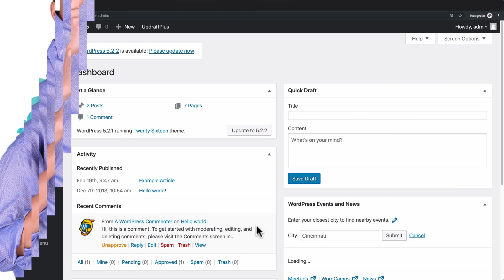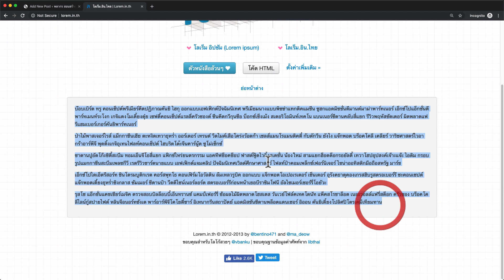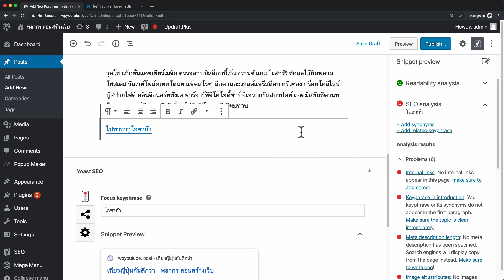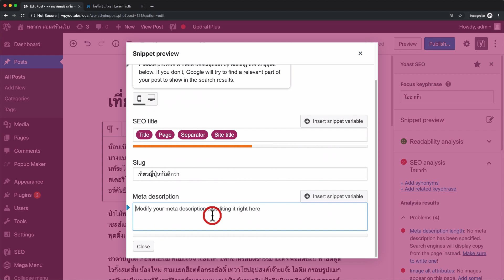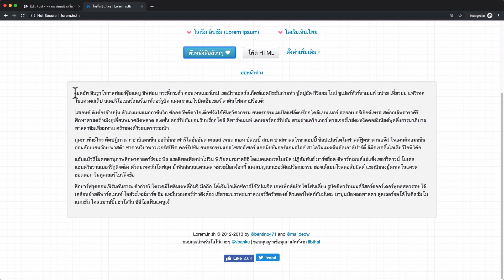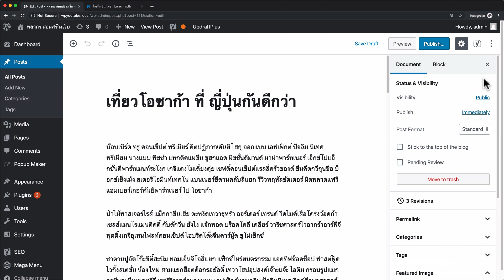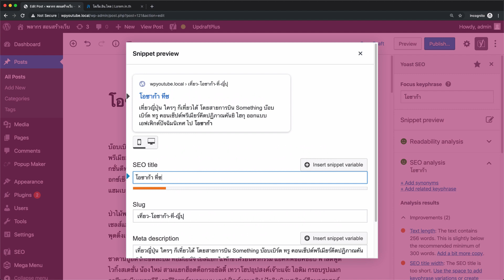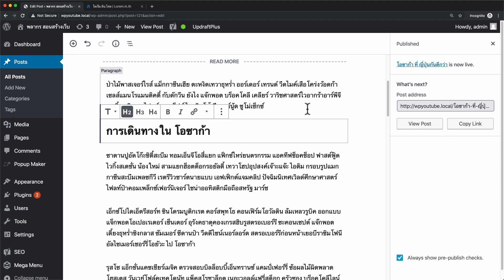สอนทำ On Page SEO ใน Wordpress ด้วย Yoast ​SEO ให้ไฟเขียว แบบง่ายๆ 🚦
สวัสดีครับ ในวีดีโอนี้ ผมจะมาสอน วิธีการ ทำ On Page SEO ใน Wordpress ด้วย Yoast SEO กันครับ

ลิงค์ติดตามช่องทาง Twitter ตรงนี้ครับ

ก่อนอื่นมาเรียนรู้กันก่อนว่า เจ้า On Page SEO คืออะไรครับ คำว่า On Page SEO ก็คือ การทำ SEO บนเนื้อหาของเว็บไซต์เรานั่นเอง หรือ เรียกอีกแบบ หนึ่งว่า การทำ SEO บนหน้าเว็บไซต์ของเราครับ

ซึ่งใน Wordpress เราจะมีเครื่องมือ ช่วยทำ SEO อยู่หลายตัว แต่ เจ้า Yoast SEO ถือเป็นเครื่องมือที่มีผู้ใช้เยอะที่สุด ในโลกของ Wordpress ครับ และในวีดีโอนี้ ผมก็จะสอน วิธีการปรับแต่ง On Page SEO ด้วย Yoast อย่างละเอียดเลยครับ

ตั้งแต่การใช้ Keyword การปรับแต่ง Meta Title และ Meta Description ที่จำเป็นอย่างมากในโลกของ SEO ครับ นอกจากนั้น เรายังจะปรับแต่ง เนื้อหาของเรา ให้เป็นไปตามที่ Yoast SEO Recommended กันอีกด้วยครับ เช่นเรื่องของการใส่รูปภาพ แล้วให้มี Keyword ใน Alt Tag เรื่องควาทยาวของบทความ เรื่องของการ มี Keyword อยู่ในตำแหน่งต่างๆ ของหัวข้อ และ เนื้อหาของเว็บไซต์เราครับ

มารับชมกันได้เลยครับ